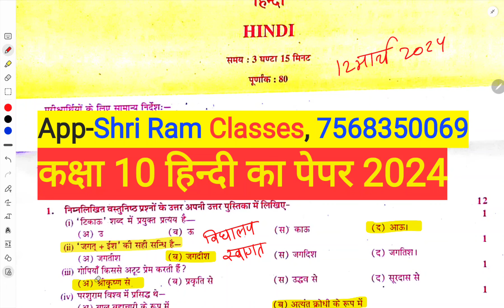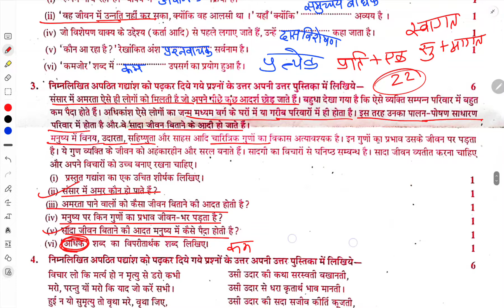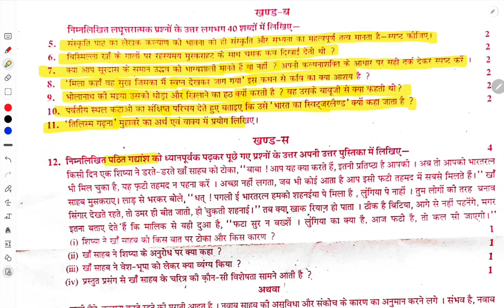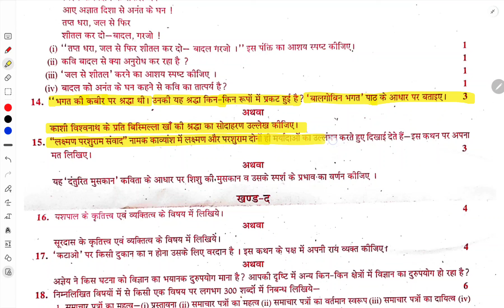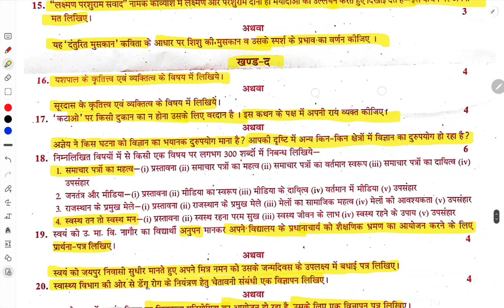rbse 10th Hindi Real Paper 2024||12 March 2024 || kaksha 10 Hindi ka Paper 2024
कक्षा 10 हिन्दी का फ़्री टेस्ट 12 मार्च 2024 के लिए